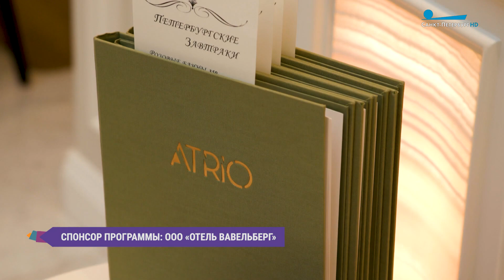Кулинарные традиции народов России. Пулашкамуно — национальное блюдо республики Марий Эл